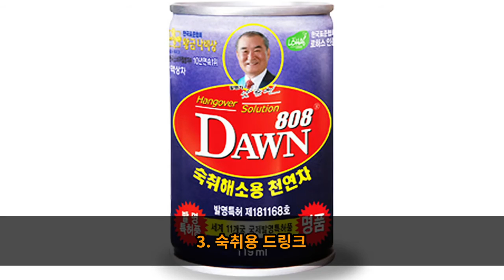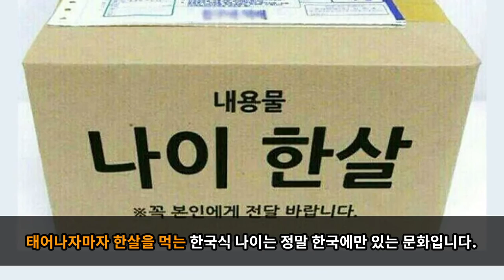[랭킹차트] 오직 `한국에만` 존재한다는 `의외의 물건` 5가지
최근엔 정보통신과 물류의 발달로
전세계 어디든 비슷한 물건과 브랜드가 유통되기도 합니다.
하지만 전세계 어디를 가도 볼 수 없고 한국에서만 볼 수 있는 것들이 있습니다.
그 5가지에 대해서 알아봅시다.

1. ㄴㄹㅊㅇ
2.ㅅㅇㅈ
3.ㅅㅊㅇ ㄷㄹㅋ
4.ㅎㄱㅅㄴㅇ
5.ㅅㄷㅎㅊㅂ